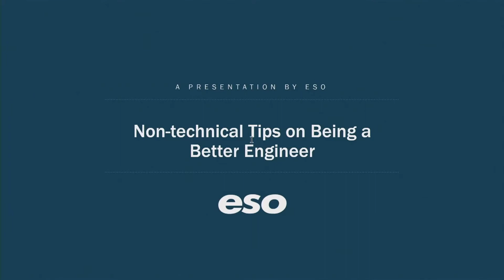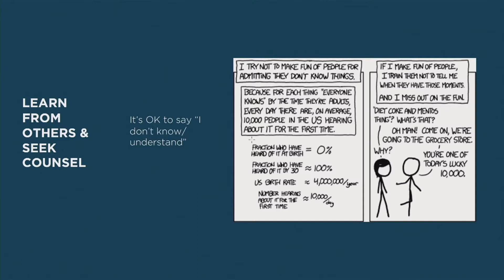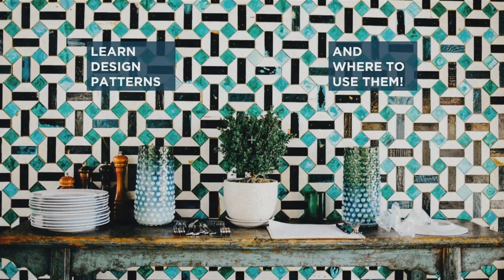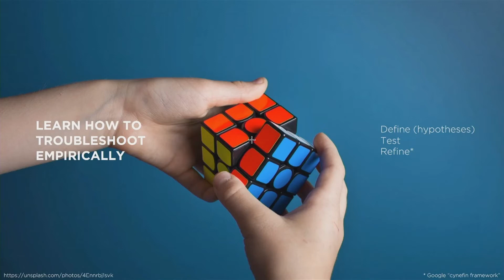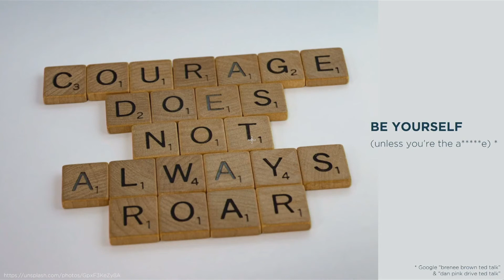Non-technical tips on being a better engineer - Russell Beggs - NIDC2020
Oftentimes as engineers we focus on the technical side of our learning. However, as we progress in our career we shouldn’t neglect the more analytical and softer skills that can help us achieve more, be more productive and enjoy work more. From heuristics on troubleshooting to EQ and self-awareness, in this talk I aim to tell my younger self some things that I know now and I wish I knew then.

-- Non-technical tips on being a better engineer
-- Russell Beggs

Broadcast at the Northern Ireland Developer Conference 2020
-- Day 1 / Track 1 / Talk 5